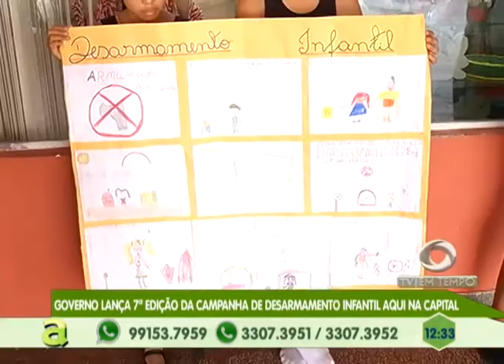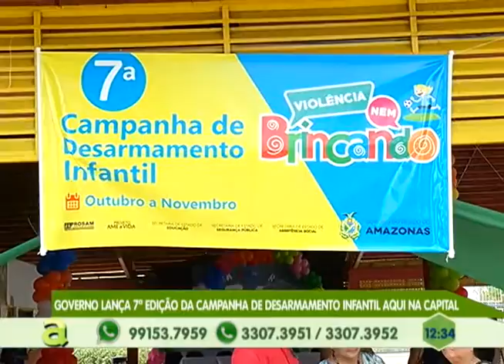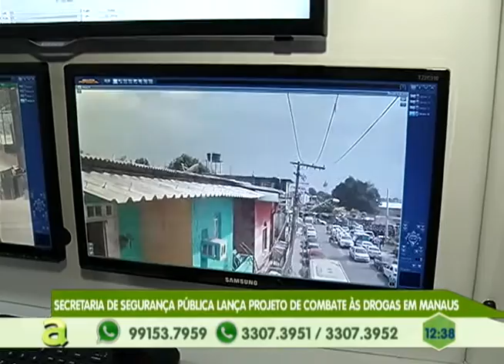Governo lança 7ª edição da campanha de desarmamento infantil em Manaus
05º BLOCO AGORA 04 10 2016 - Governo lança 7ª edição da campanha de desarmamento infantil em Manaus